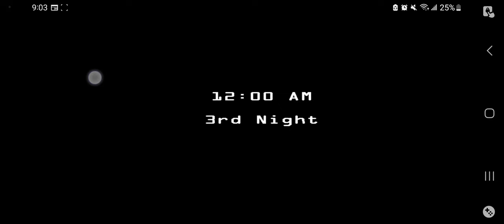FNAF 2 Night 2 Complete